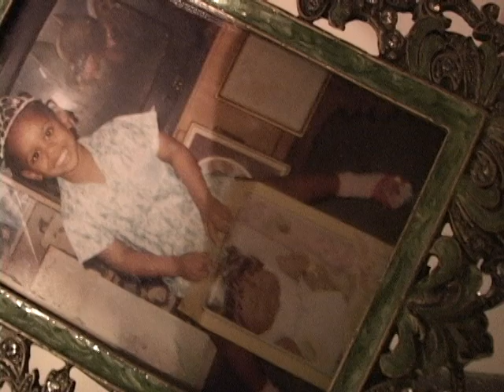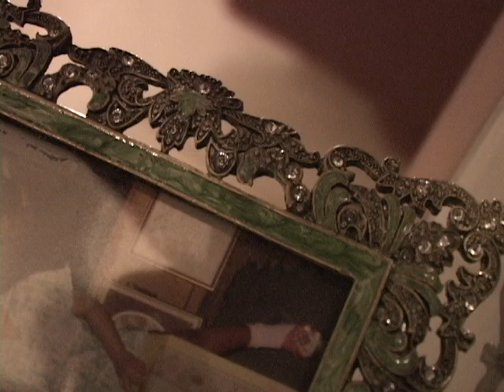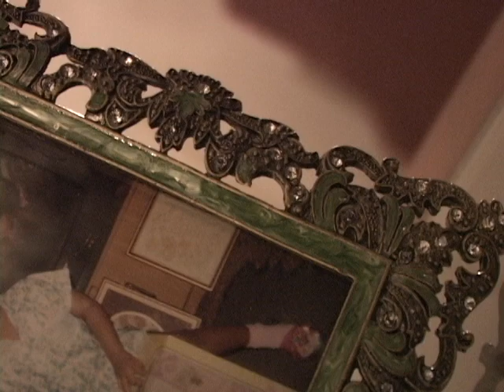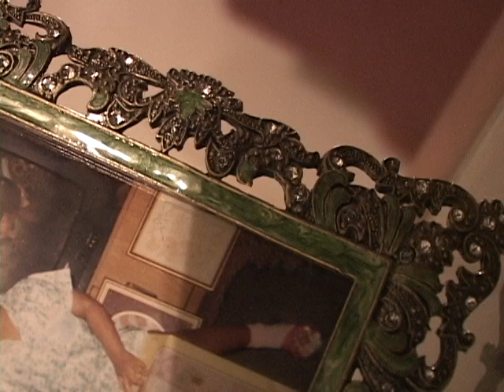030606 CONROE DOPE BUST IH45